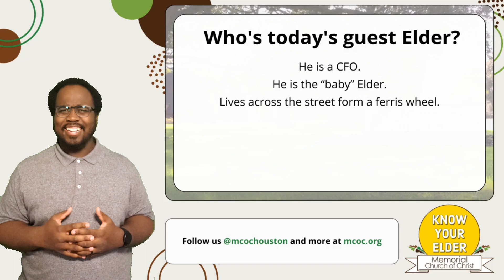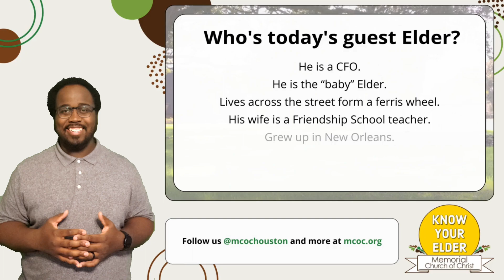Know Your Elder - Episode Four